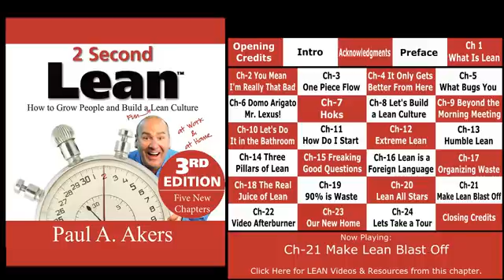2 Second Lean - Audio Book by Paul A. Akers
For all the chapter videos, links, & resources Paul talks about...

For even MORE convenience, efficiency, and general Awesomeness... listen to this on our new 2 SECOND LEAN PLAY APP!

00:00   2 Second Lean - 3rd Ed - Opening Credits
00:22   a - Intro - 2 Second Lean - 3rd Ed
02:52   b - Acknowledgments - 2 Second Lean - 3rd Ed
08:15   c- Preface - 2 Second Lean - 3rd Ed
12:25    Ch 1 - What is Lean
19:09    Ch 2 - You Mean I'm Really That Bad
25:38    Ch 3 - One Piece Flow
32:16    Ch 4 - It Only Gets Better From Here
40:12    Ch 5 - What Bugs You
53:58    Ch 6 - Domo Arigato Mr. Lexus
1:05:10  Ch 7 - Let’s Think Like Hoks!
1:17:51  Ch 8 - Let's Build a Lean Culture
1:31:06  Ch 9 - Beyond the Morning Meeting
1:39:58  Ch 10 - Let's Do it in the Bathroom
1:46:53  Ch 11 - How Do I Start
1:53:51  Ch 12 - Extreme Lean
2:06:01  Ch 13 - Humble Lean
2:13:44  Ch 14 - Three Pillars of Lean
2:36:19  Ch 15 - Freaking Good Questions
3:14:10  Ch 16 - Lean is a Foreign Language
3:20:39  Ch 17 - Organizing Waste
3:36:58  Ch 18 - The Real Juice of Lean
3:45:23  Ch 19 - 90 Percent is Waste
3:51:05  Ch 20 - Lean All Stars
3:57:50  Ch 21 - Make Lean Blast Off
4:07:49  Ch 22 - Video Afterburner
4:12:29  Ch 23 - Our New Home
4:20:54  Ch 24 - Let's Take a Tour
4:28:55  Closing Credits - 2 Second Lean - 3rd Ed

2 Second Lean will flip your world right-side up. It's a practical way to improve your life every day by making a simple two-second improvement. Join author, business expert, radio show host, and international speaker Paul A Akers, as he takes you on a LEAN journey that will transform every aspect your life - from your home to the office.

Paul Akers is an entrepreneur, business owner, author, speaker, & Lean maniac. He has written three books on Lean (“2 Second Lean.”  “Lean Health,” and "Lean Travel.")  He travels the world to educate & speak about Lean principles, Lean manufacturing, and living Lean as a lifestyle. Paul has a weekly podcast called The American Innovator where he shares about Lean & his travel adventures. For more information on Paul Akers and Lean, visit his

For more information on FastCap, visit FastCap's or Blog